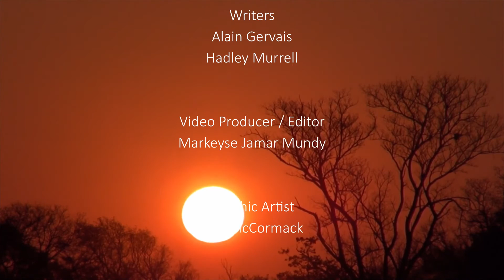Savannah: Soul of Plains (Official Video)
Here is another blockbuster hit from the highly and multitalented Tomy Gé. This song will take you back to the Motherland. Savannah, Soul of the Plains.